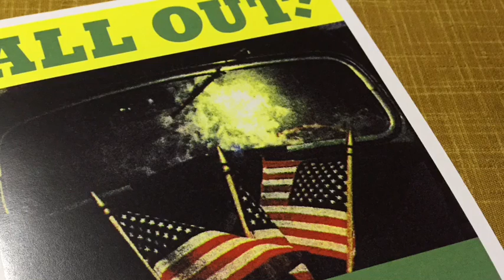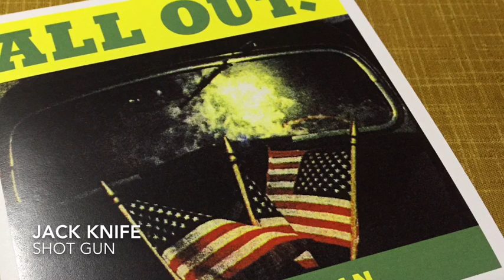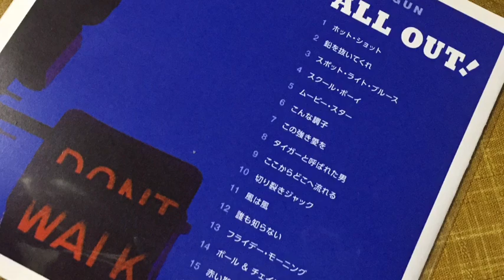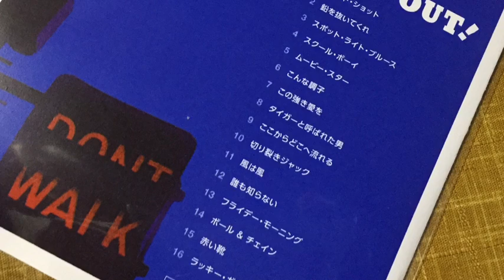JACK KNIFE / SHOT GUN